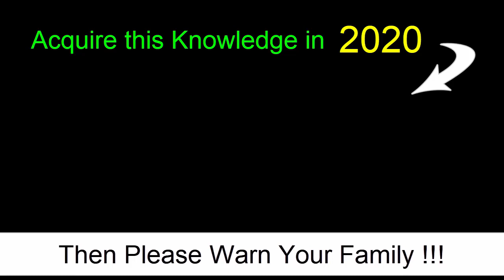2020 - THE TIME HAS COME TO SEE CLEARLY - 2028 END !!!